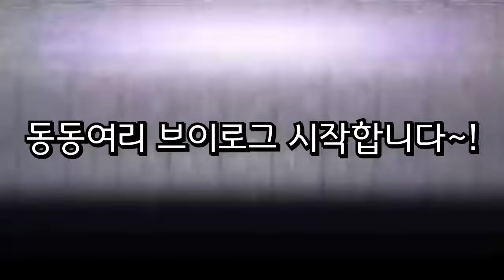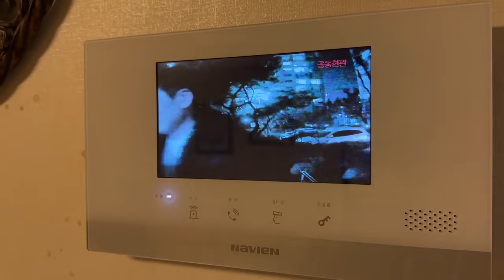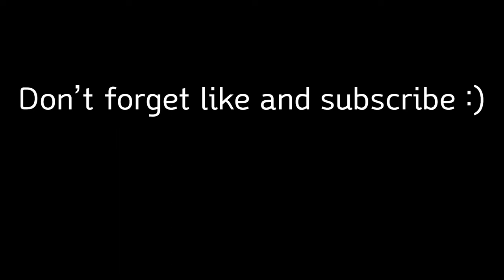불금엔 삼겹살과 막걸리｜가족들과 웃음이 안 끊기는 저녁시간